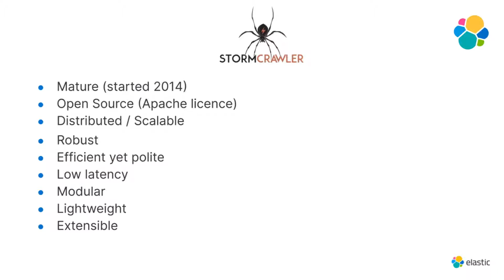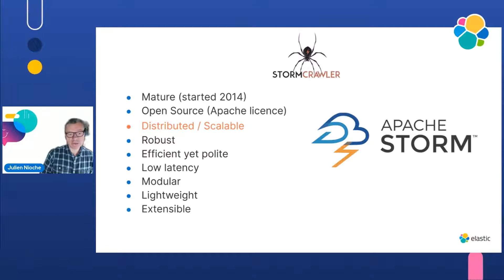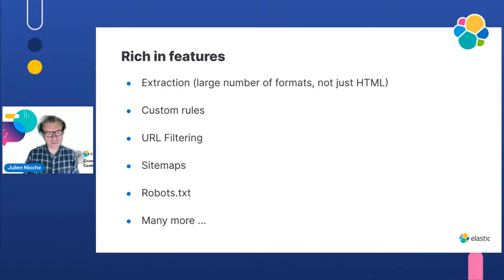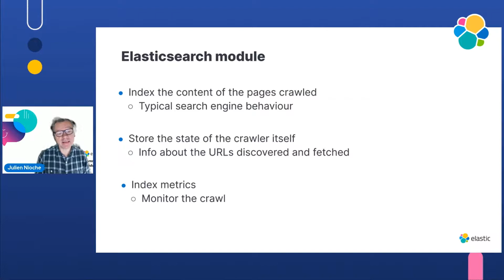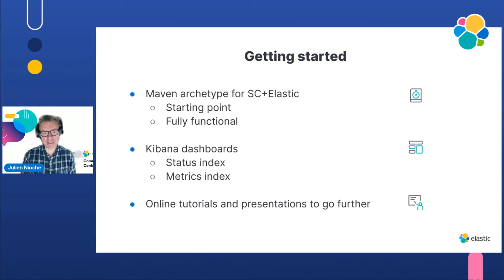ElasticCC: Crawl the Web on a Large Scale with Stormcrawler and Elasticsearch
By Julien Nioche

StormCrawler is a popular and mature open-source web crawler. It is written in Java and is both lightweight and scalable, thanks to the distribution layer based on Apache Storm. One of the attractions of the crawler is that it is extensible and modular, as well as versatile. In this presentation, we will have a closer look at the Elasticsearch module of StormCrawler and see how it is being used in production by various organizations, sometimes on a very large scale.